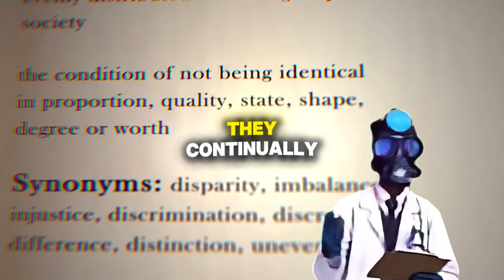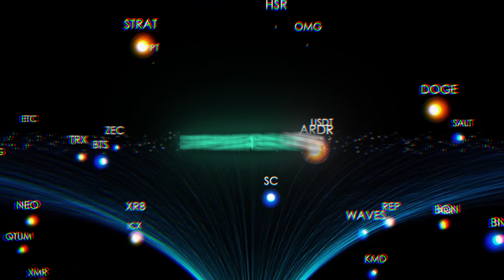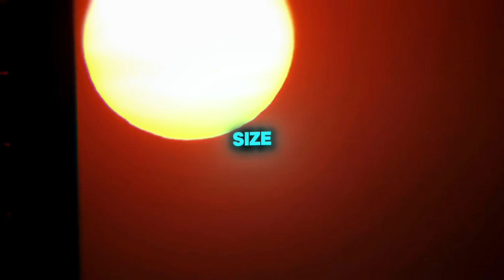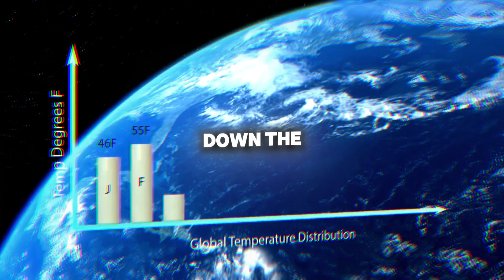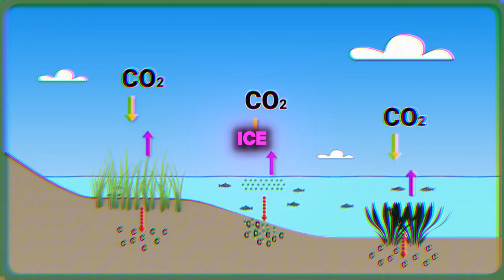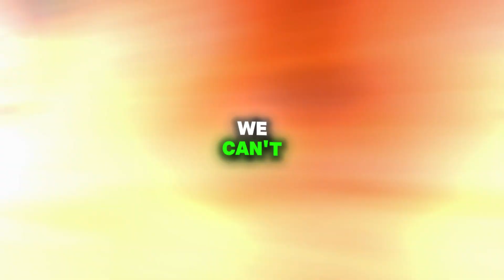What Would Happen If Earth Were Ejected From The Solar System?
The Cosmic Dance: How Stars Could Reshape Earth's Destiny

Dive into the mesmerizing yet potentially perilous world of stellar movement and its impact on our solar system. This video explores how the seemingly peaceful night sky belies a cosmic dance of immense proportions, with stars hurtling through space at mind-boggling speeds. Learn about the delicate balance of our solar system, the potential threats from passing stars, and the astonishing possibility of Earth becoming a wandering planet. From the science of gravity to the chilling scenario of our planet being ejected from the solar system, this journey through space and time will leave you in awe of the universe's power and our place within it.

▷ TIME STAMPS:
0:00 Deceptive calm of night sky
0:24 Gravity's cosmic influence
1:30 Threat of passing stars
2:02 Gliese 710: Future solar system visitor
2:58 Unlikely scenario: Star entering inner solar system
3:27 Earth's potential ejection
3:30 Terrifying events if Earth ejected
4:53 Freezing of Earth's surface and oceans
5:31 Earth as interstellar planet
6:14 Hope for humanity's survival

astronomy, space, stars, solar system, gravity, Gliese 710, interstellar planets, cosmic threats, Earth's future, astrophysics, planetary science, space exploration, cosmic collisions, stellar movement